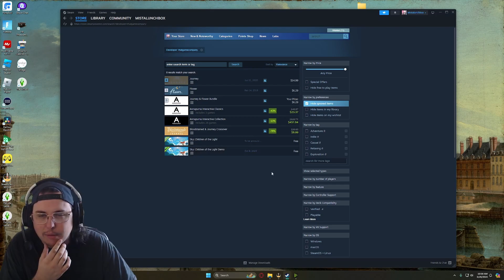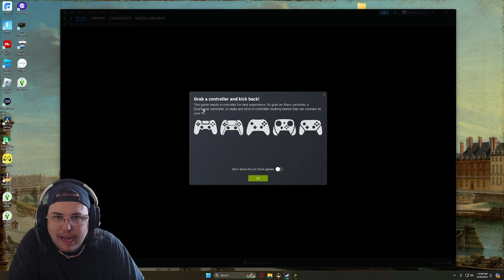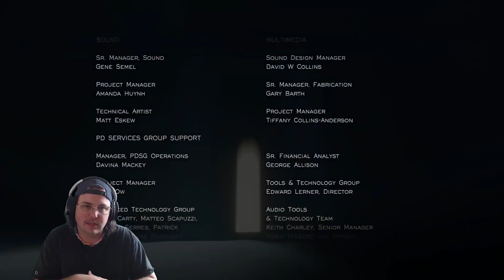Journey - FULL PLAYTHROUGH | Lets play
Was gifted this game I had only heard of until now and heard nothing but great things. I knew nothing substantial going in and completed the game in under 2 hours.